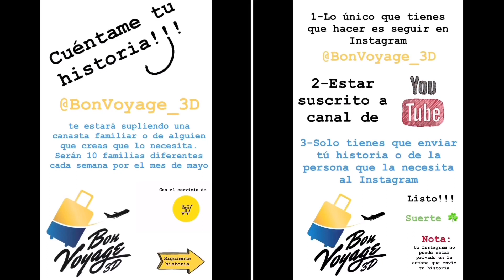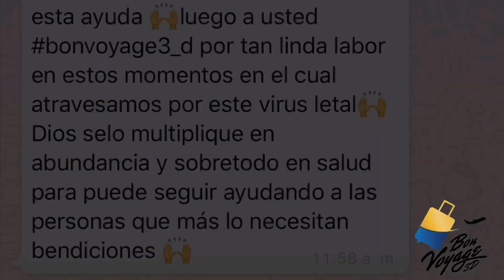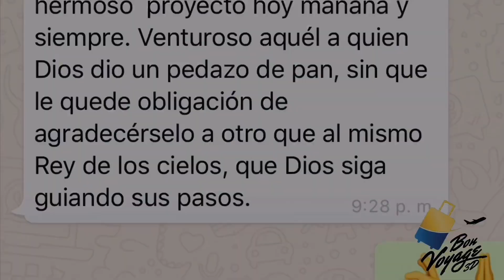Primer Proyecto De Ayuda De BonVoyage_3D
Soy un joven que viaja por el mundo ✈️ 🧳 📸
Conociendo lugares📍Visitando restaurantes 🍽 hoteles
🏨 Te motivo para que seas un viajero como yo.